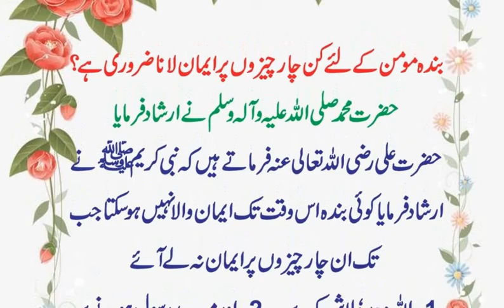Farman_E_Nabi saw | Beautiful Hadees e Nabvi saw